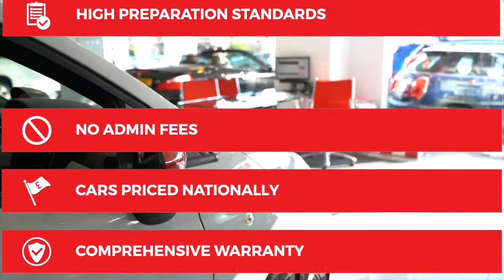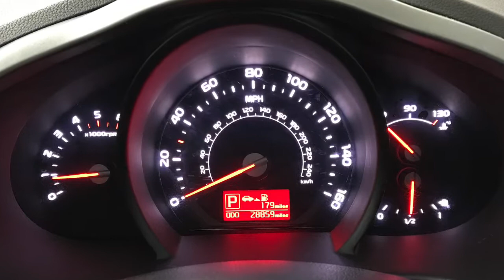2015 Kia Sportage Kx-2 Crdi Auto | Hampshire Car Sales Portsmouth